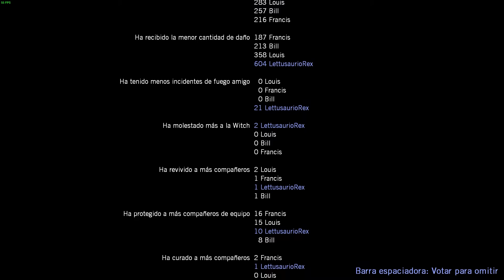Left 4 Dead (Español) (Death Toll) (#3) (Sin Comentario)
Especificaciones:
Intel i7 7700 4 núcleos 8 Hilos 3.6 Ghz/4.2 Ghz
16 GB Ram 2x8GB=16GB CL17 2400Mhz
GTX 1060 3GB
Fuente de poder 500w 80 Plus Bronze Hp